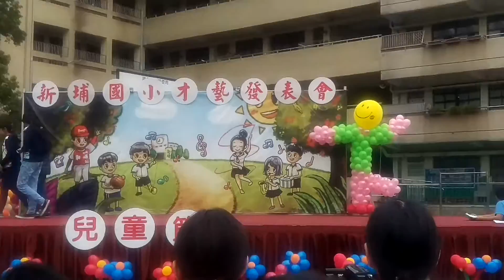新埔國小105年才藝發表會513班熱舞